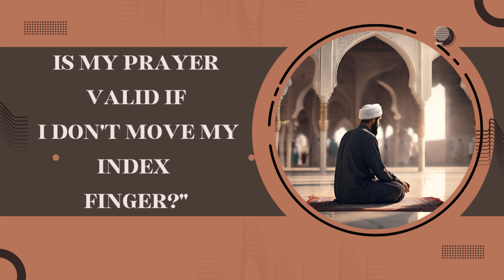Is My Prayer Valid If I Don't Move My Index Finger?" Assim Al Hakeem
In this video, we talk about whether your prayer is valid if you don't move your index finger. We'll explain the importance of moving the index finger in Islamic prayer and what it means if you can't or don't do it. Watch to learn more about this aspect of prayer and get answers to your questions.

Assim Al Hakeem is a well-known and respected Islamic scholar who is known for how well he teaches and how much he knows about Islamic beliefs. With years of experience teaching Islam, Assim Al Hakeem has become someone Muslims can trust when they need help with religion issues. Through his talks, workshops, and website, he tries to give people a true picture of Islam and clear up any misunderstandings about the religion. Assim Al Hakeem's YouTube channel has interesting talks that you can follow to learn more about Islamic beliefs and practices.
Thank you very much to Assim Al Hakeem for his helpful lessons and important input to this video. We appreciate how knowledgeable he is about Islam and how hard he works to teach others.